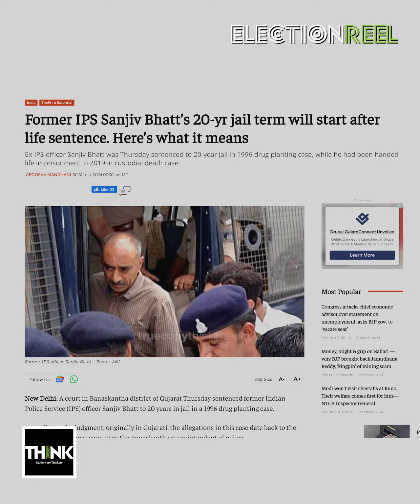സഞ്ജീവ് ഭട്ടിനെ തടവറയിലും ഭയക്കുന്ന ഭരണകൂടം | Sanjiv Bhatt | Narendra Modi | Gujarat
കാക്കിയിട്ട ഭട്ടിനേക്കാൾ ബി.ജെ.പി പേടിച്ചത്, നിർഭയം നിരന്തരം ശബ്ദമുയർത്തുന്ന ഭട്ടിനെയായിരുന്നു. അങ്ങനെയാണ് ഭട്ടിനെ കള്ളകേസിൽ കുടുക്കുന്നത്. അങ്ങനെയാണ് വീണ്ടും വീണ്ടും പഴയ കേസുകള്‍ക്ക് ജീവന്‍ കൊടുത്ത് കോടതിയെ കൊണ്ട് വിധി പ്രസ്താവിപ്പിക്കുന്നത്.

പ്രതിപക്ഷ ശബ്ദങ്ങളെയാകെ ഇല്ലാതാക്കിയാണ് ലോകത്തിലെ ഏറ്റവും വലിയ ജനാധിപത്യരാജ്യം ഇപ്പോൾ തെരഞ്ഞെടുപ്പിനെ നേരിടാനൊരുങ്ങുന്നത്. എതിർ ശബ്ദങ്ങളെയാകെ ഇല്ലാതാക്കാൻ അന്വേഷണ ഏജൻസികളെ ഉപയോഗിക്കുന്ന, ഭരണകൂടത്തിന് മുന്നിൽ വിനീത വിധേയനായി നിൽക്കാത്ത സഞ്ജീവ് ഭട്ടിനെ പോലെയുള്ള പോരാളികൾ ജനാധിപത്യവിശ്വാസികൾക്ക് പ്രതീക്ഷയാണ്.